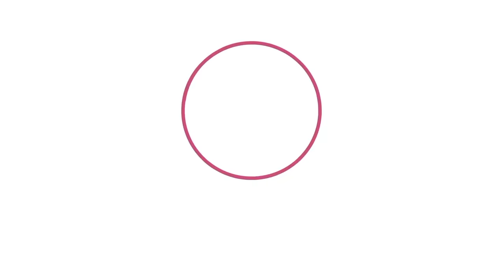Minecraft Survival: I HAD TO STAY UP ALL NIGHT